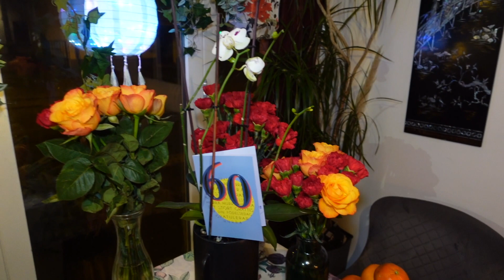Sinh nhật 60 Năm Cuộc Đời | Kênh Cuộc Sống Người Việt Bắc Âu